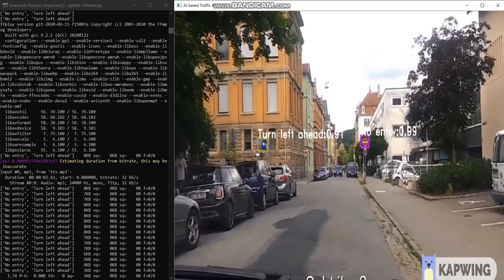Real time traffic sign detection and classification with voice feedback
Vidyalankar Institute of Technology , Mumbai .

Created by :-
 Bhupesh Patil  (16102A0018)
 Akshay Naikwadi  (16102A0024)
 Hitisha Pichad  (16102A0064)

Project Guide  -  Prof. Snehal Andhare .

Technology used :-
 - YOLOv3 object detection system
 - OpenCV (Computer vision library)
 - gTTS (Google text to speech)
 - FFmpeg (audio stream synchronization with video).
 - Other libraries of python like Pillow, NumPy, subprocess, pydub for  processing.
 - Python 3.6

In this project, we have presented the idea of traffic sign detection using YOLOv3 algorithm. Also, our system provides voice feedback which gives the feel of assistant for a driver. The intuition behind implementing our idea was that driver may miss the traffic sign while driving through alert areas or driver may doze off, also, inexperienced drivers may miss multiple signs occurring simultaneously which can cause accidents in several cases. As the number of images in training were in huge number, the model gave more accurate and robust results.

We used the concept of multithreading in which the processing of the frame continues and the voice feedback does not interrupt the processing of the next frame also we used a buffer array to check the repetition of consecutive traffic sign in the frames. If the sign detected is not in the buffer then the gTTS will speak the label of the class else it will look for the next frame. Solving these issues helped in increasing the performance of the model on our system.

We are very much thankful to Dr. Arun Chavan (HOD - Computer Engineering ) for providing all facilities and support to meet our requirements. We are highly indebted to Prof. Snehal Andhare (Project Guide) for her guidance and constant supervision as well as for providing necessary information regarding our project.